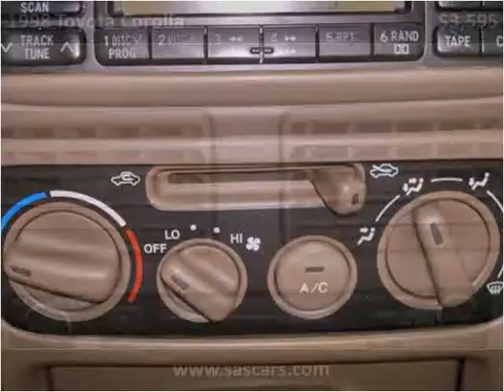1998 Toyota Corolla available from Superior Auto Sales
This 1998 Toyota Corolla is available from Superior Auto Sales.